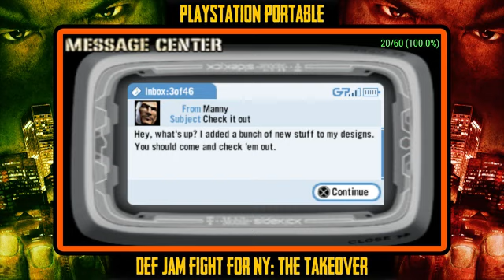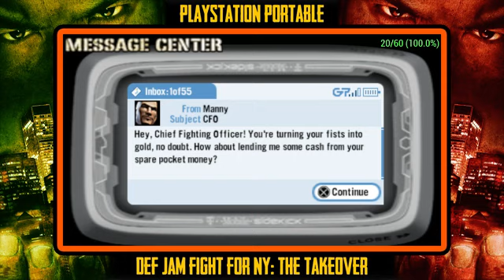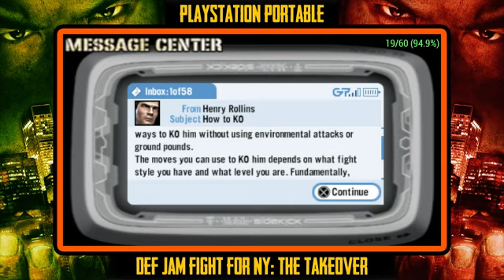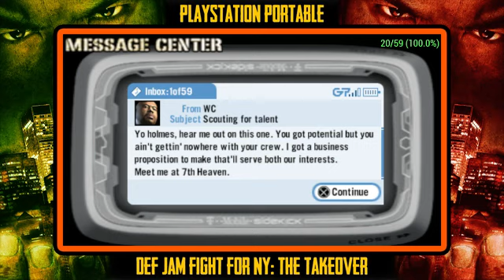Def Jam Fight for NY: The Takeover [PSP] #9